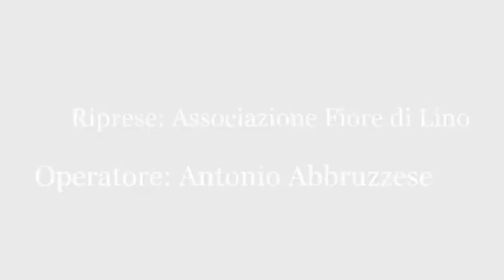Intervista a Cosimo Ferri - "Intelligence e magistratura: la collaborazione necessaria”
"Intelligence e magistratura: la collaborazione necessaria”

Intervista a Cosimo Ferri, Sottosegretario di Stato alla Giustizia